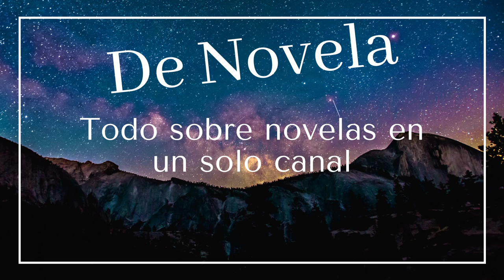GUSTAVO GUILLÉN UNA VIDA DE NOVELA CON UN TRÁGICO FINAL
Como están? En el video de hoy les vamos a contar la vida de un gran actor argentino de novelas que participo de mas de 30 durante 3 décadas de carrera, y que en este 2020 nos dejo para siempre. Saludos y nos vemos en un próximo video de novela.